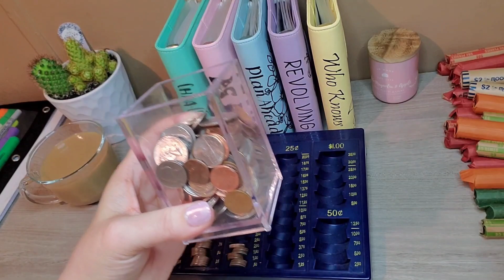Sorting and counting our July 2023 change!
cash envelope binders (you can choose your color)

mini cash envelope binder

black change sorting tray

cream change sorting tray

blue change sorting tray